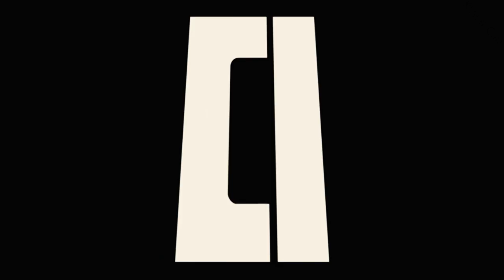Billy Milligan AMV – Импульсы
Anime: Моб Психо 100 / Mob Psycho 100